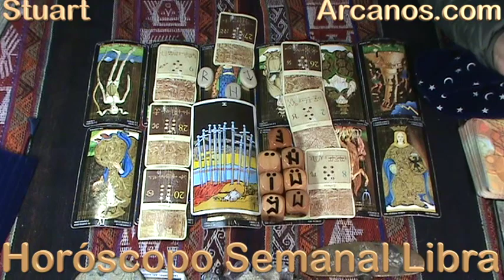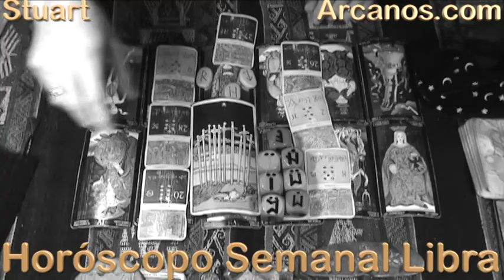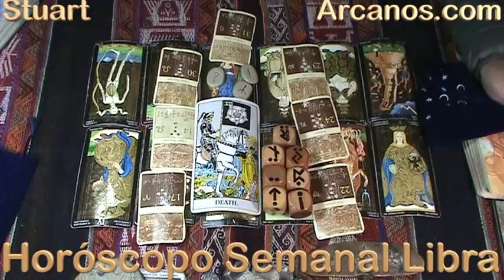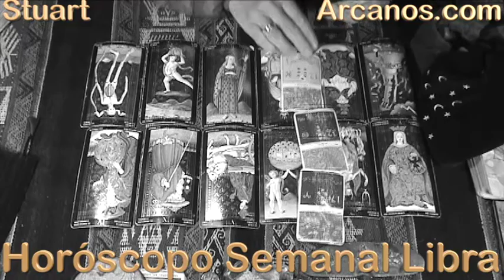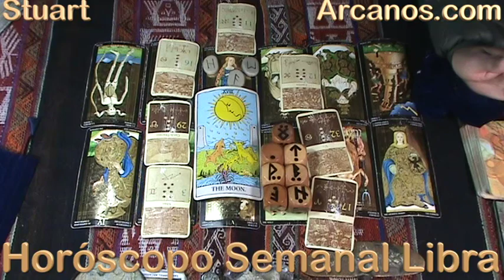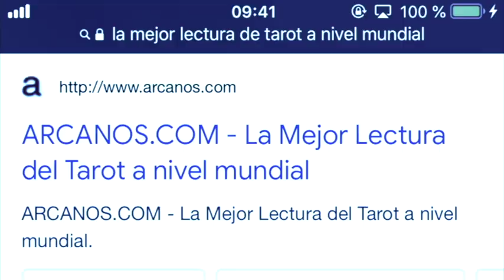♎️LIBRA♎️ SORPRESA, SITUACIÓN INESPERADA 😱💰 HAZ LO CORRECTO Y HAZLO YA ⚠️❤️ 💥ARCANOS.COM💥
♎️LIBRA♎️ SORPRESA, SITUACIÓN INESPERADA, ANALIZA CON CALMA Y PROFUNDIDAD 😱💰 HAZ LO CORRECTO Y HAZLO YA PARA MINIMIZAR LA CRISIS ⚠️❤️ 💥ARCANOS.COM💥

💥ARCANOS.COM💥: VIENEN CAMBIOS MUY POSITIVOS PERO CONTROLA TUS REACCIONES 🤐🗄 UNA PERSONA QUE TE RECUERDA DEBE VOLVER A VERTE CON LA MISMA ACTITUD 😇💖

LIBRA - Video Podcast Horóscopo ARCANOS.COM 11 al 17 de diciembre de 2022 - Semana 51

Las personas sensibles e inteligentes como tú comprenderán esta cuenta regresiva:

5) Tienes problemas específicos y personales.
4) Por ello, no decidas basándote en predicciones genéricas y masivas.
3) ARCANOS.COM es considerado por Google como "LA MEJOR LECTURA DE TAROT A NIVEL MUNDIAL".
2) Ingresa a ARCANOS.COM y pulsa las tarjetas de débito o crédito que giran en la parte superior.
1) Tu Lectura de Tarot privada y personalizada te espera.